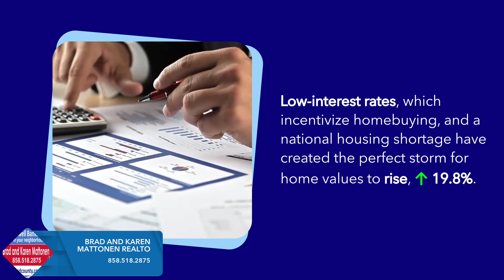It's getting easier to buy an expensive home - It really is..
From the Beaches to the Rolling Hills of San Diego County
Excellence That Moves You!
Homes In San Diego County - Coldwell Banker
Brad Mattonen REALTOR – CA DRE 02062665
Karen Mattonen REALTOR – CA DRE 02044711
Coldwell Banker Realy, Vista California
Download our First Time Home Buyer Home Purchase Assistance Handbook and Guide
Buy or Sell – Our pledge is the dedication to make your Real Estate dreams come true.